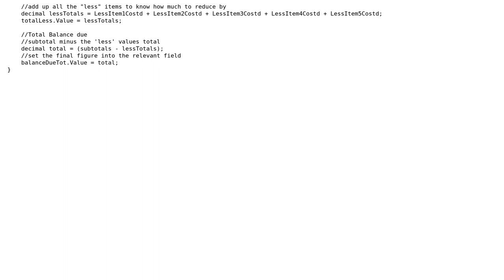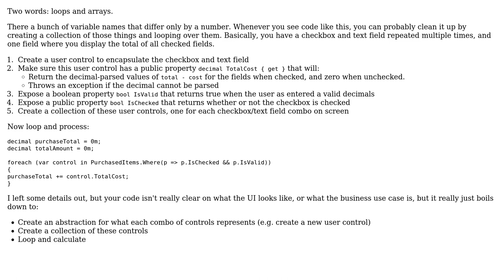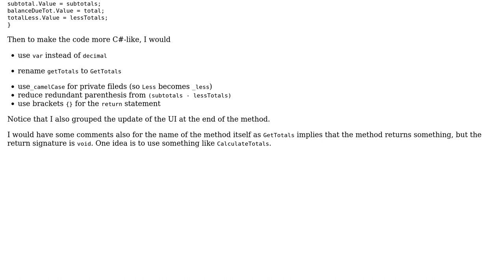Code Review: Calculate subtotals and totals from a form with many decimal values (2 Solutions!!)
Code Review: Calculate subtotals and totals from a form with many decimal values

With thanks & praise to God, and with thanks to the many people who have made this project possible! | Content (except music & images) licensed under CC BY-SA | Music | Images & others | With thanks to user Syntax Error user Greg Burghardt user Adrian Iftode user 200_success and the Stack Exchange Network Trademarks are property of their respective owners. You are responsible for your own actions.